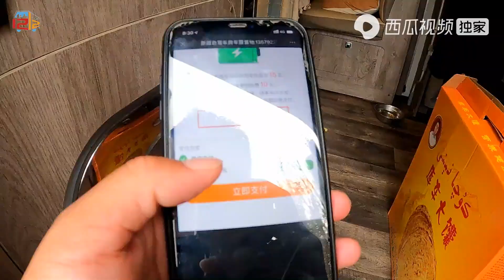【新疆70】中午天气太热不想出门，在车里做个新疆拌面，漫鱼说比饭店的好吃